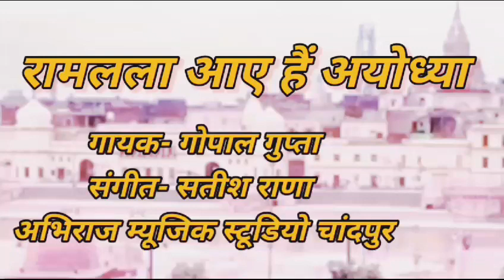naya Ram bhajan gopal Gupta new noy